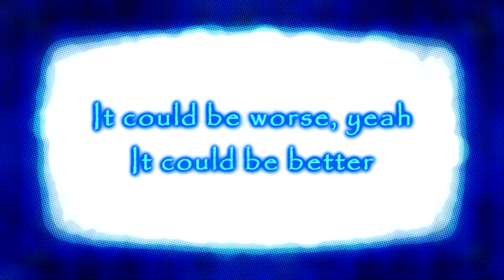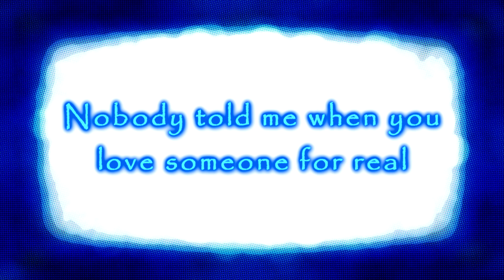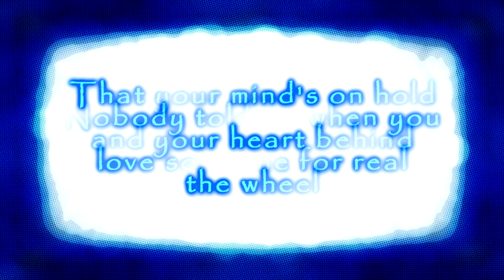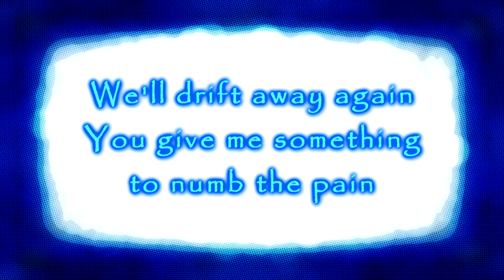Tender - Slow Love [Lyrics on screen]